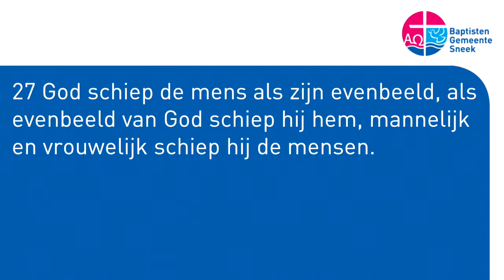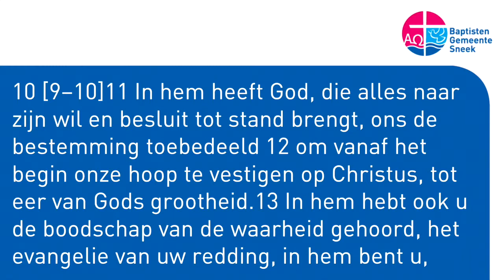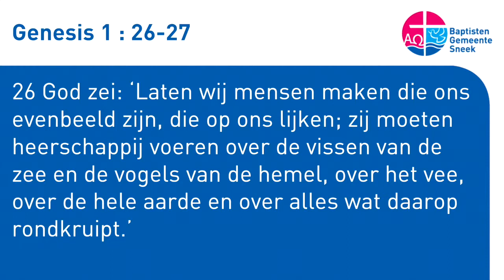Wie ben je? Overdenking zondag 29 juni 2014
Veel mensen worstelen met hun identiteit, door een onverwerkt verleden. Maar... we zijn allemaal geliefde kinderen, die onze identiteit in Christus mogen vinden. Hoe dat zit? Luister maar eens naar deze overdenking!
Overdenking Jelle Horjus, Baptisten Gemeente Sneek, zondag 29 juni 2014